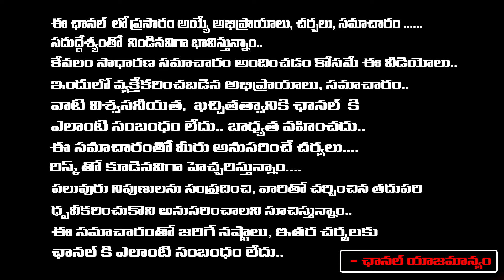ప్రదోష కాలంలో ఇంట్లో ఇటువంటి పనులుఅస్సలు చెయ్యొద్దు..! | Muralidar | Red Tv Subham